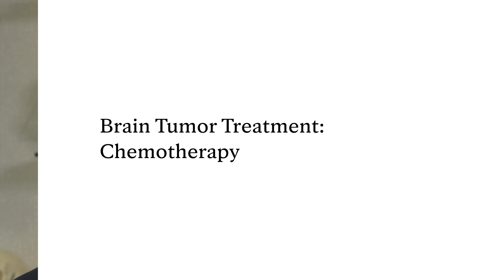Brain Tumor Treatment – Chemotherapy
Jan C. Buckner, M.D., Maciej M. Mrugala, M.D., Ph.D., and Joon H. Uhm, M.D., from Mayo Clinic's Department of Neurology, provide an overview of chemotherapy for the treatment of brain cancer.

More than 200 chemotherapy drugs are designed to work on specific types of brain tumors. These drugs damage a tumor's DNA so that it stops dividing and growing.

Chemotherapies are frequently used for malignant brain tumors, mostly primary brain tumors. They are provided in various forms, including orally through a pill.

Cutting-edge chemotherapies for brain tumor treatment will hopefully be more selective in their targeting abilities.

Chemotherapy is one of a suite of treatment options that may be used to treat brain tumors. to request an appointment or learn more about brain tumor treatment at Mayo Clinic.